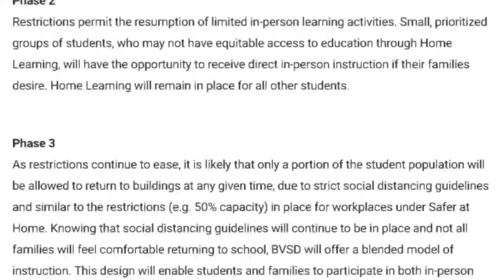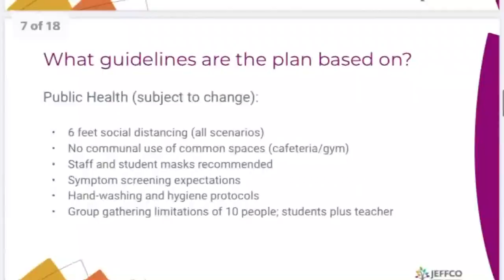School districts starting to make plans for fall semester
Districts say right now the most likely scenario will be a mix of remote learning, while some students return to buildings.

9NEWS (KUSA) is located in Denver, Colorado.